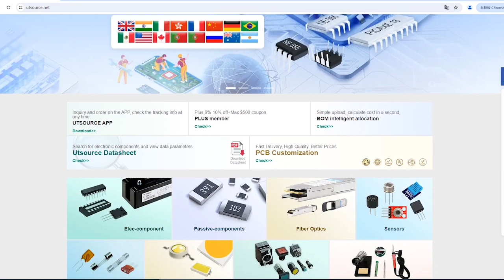GWT40H65FB electronic component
Manufacturer Part Number:STGWT40H65FB
Brand:STMicroelectronics
DateCode:14+ROHS
Package / Case:TO3P
Category:Discrete Semiconductor
Voltage - Collector Emitter Breakdown (Max):650V
Vce(on) (Max) @ Vge, Ic:2.3V @ 15V, 40A
Test Condition:400V, 40A, 5 Ohm, 15V
Td (on/off) @ 25°C:40ns/142ns
Switching Energy:498mJ (on), 363mJ (off)
Supplier Device Package:TO-3P
Series:-
Power - Max:283W
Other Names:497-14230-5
Mounting Type:Through Hole
Moisture Sensitivity Level (MSL):1 (Unlimited)
Lead Free Status / RoHS Status:Lead free / RoHS Compliant
Input Type:Standard
IGBT Type:Trench Field Stop
Gate Charge:210nC
Detailed Description:IGBT Trench Field Stop 650V 80A 283W Through Hole TO-3P
Current - Collector Pulsed (Icm):160A
Current - Collector (Ic) (Max):80A